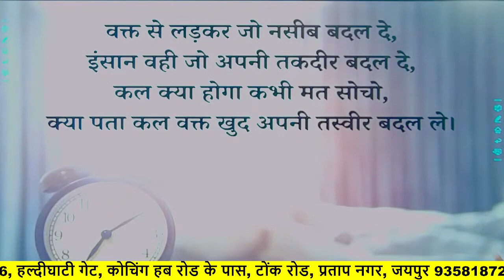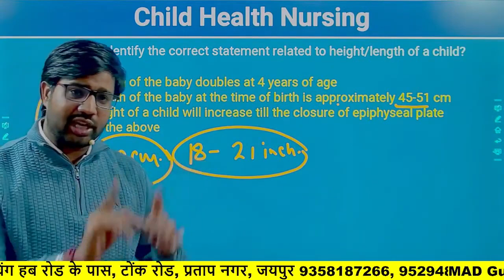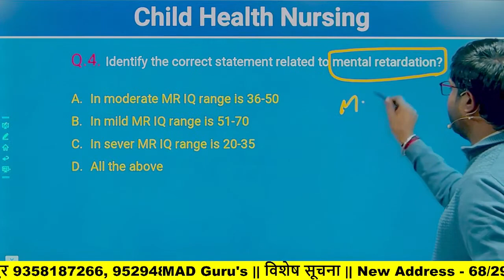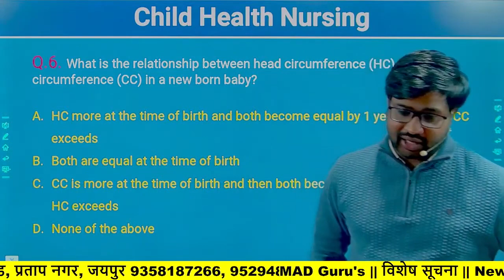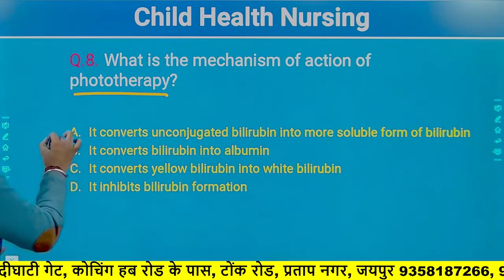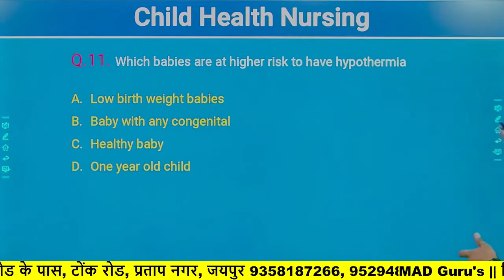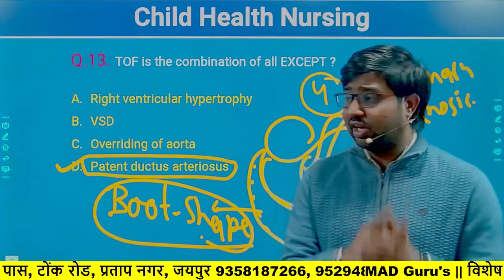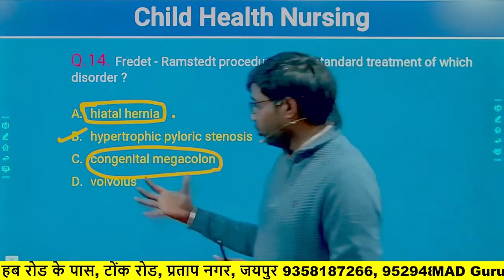Special Session- 2 | Child Health Nursing |Mohit Sir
Special Session - 2 Child Health Nursing FOR  RAJ. CHO || HARYANA CHO || RML || SGPGI by Mohit Sir  || MAD GURU's Nursing COACHING, Jaipur

Welcome everyone,
MAD GURU's Nursing Coaching Classes
Registration Open
Join Us -

Address- 68/294-296, Haldighati Gate, Near Coaching Hub Road, Tonk Road, Pratap Nagar, Jaipur